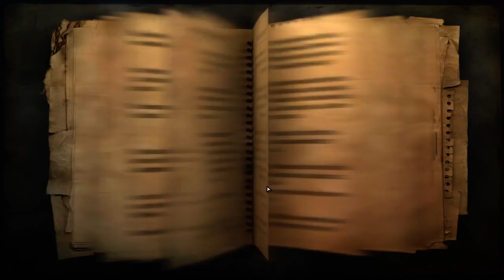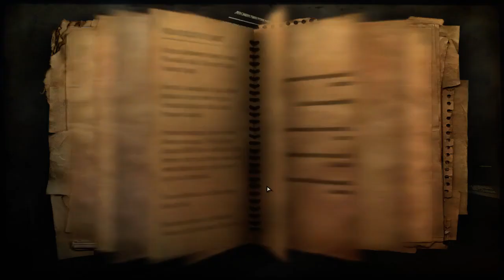Farcry 2 playthrough pt2